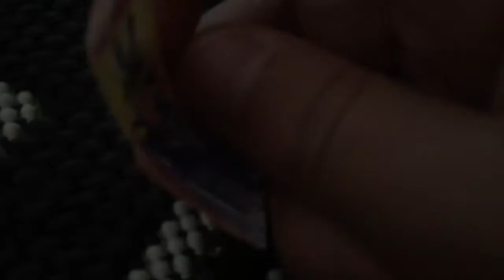SMZ Movie:Marios Race